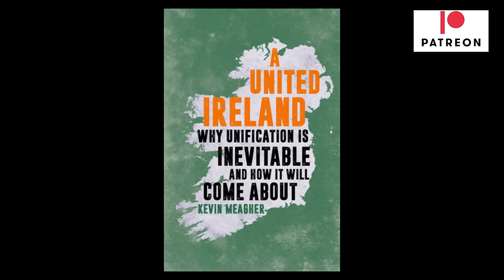Is A United Ireland Inevitable? - Interview With Author Kevin Meagher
I spoke to author of books 'What A Bloody Awful Country…’ and ‘A United Ireland…’ on how close we are to seeing a Unitied Ireland taking place, what stands in its way, how both the British government and Unionism will react and what it would actually look like.  We also discussed how Brexit has impacted it and whether the Northern Ireland Protocol could be good for Unionists.